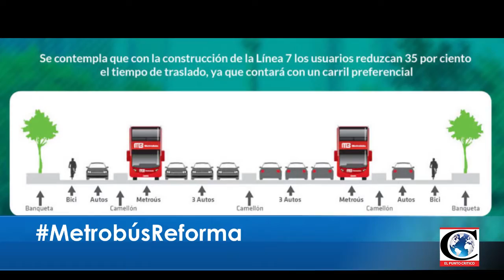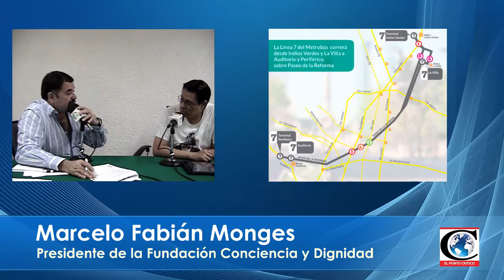con Marcelo Monges, Fundación Conciencia y Dignidad.